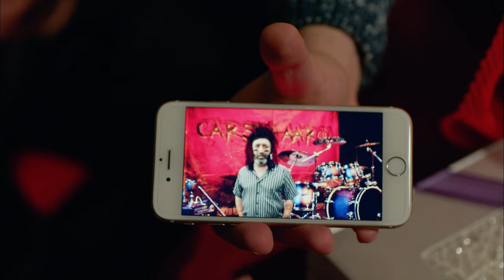İsmail'in Görücü Engelleme Planları - Mahallenin Gururu Şevkat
İsmail, Tezene'ye gelen görücüleri engelliyor. TEZENE'Yİ KİMSEYE YAR ETMEM

Gözü pek, agresif ve bir o kadar da yardımsever Şevkat Yerimdar'ın aksiyon dolu maceraları.

KÜNYE
SENARYO: EROL HIZARCI
YÖNETMEN: BÜLENT İŞBİLEN
YAPIMCI: HAYRİ ASLAN
YAPIM: LİMON FİLM
TÜR: KOMEDİ
KOORDİNATÖR: ŞULE PUSAT